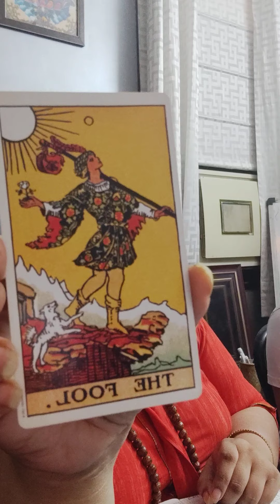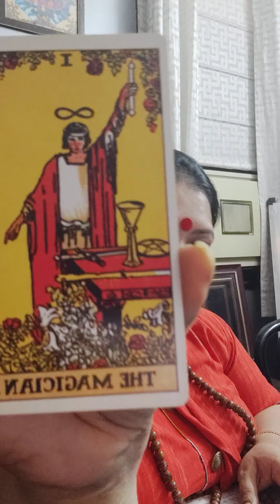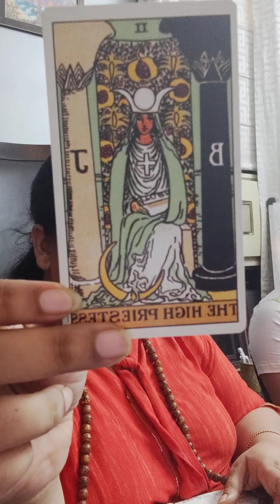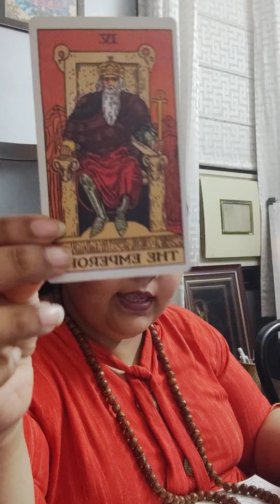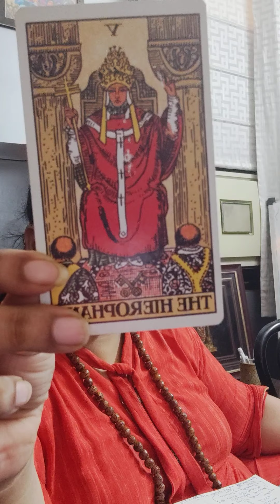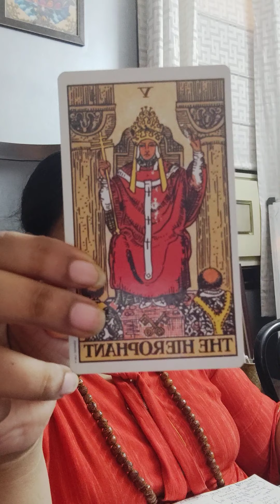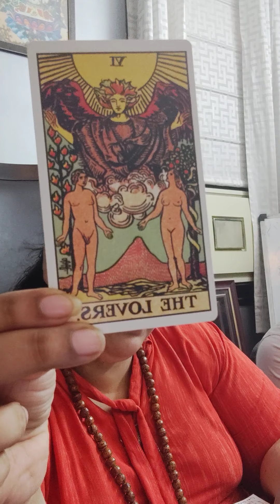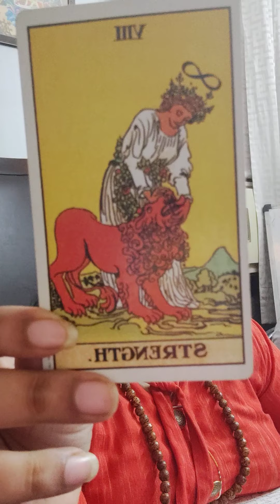Tarot Introduction ask for free prediction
Tarot Introduction
where you can ask for free prediction through Tarot reading ,Numerology, Vaastu, Face reading, Astrology you can ask one question free of cost by adding your self in our telegram group after subscribe our YouTube channel

Dr. Lavina Gupta is a Spiritual Healer and a Light Worker. Since her childhood she had spiritual inclination.
You will get all the answers of your questions like who are we? Where do we come from? Why have we taken birth? What we have to do in our life?
Presently, She is the Founder And Proprietor Of “Soul Searcher Research Training & Healing Foundation”.
Her mission is to Enlighten and Awaken the Spiritual Gifts in each and every soul living in this planet. She has transformed thousands of human lives with her universal guidance and assistance, and the count still continues…